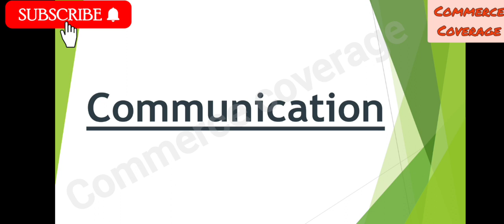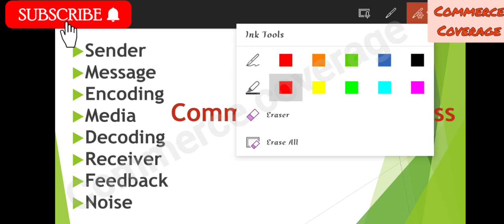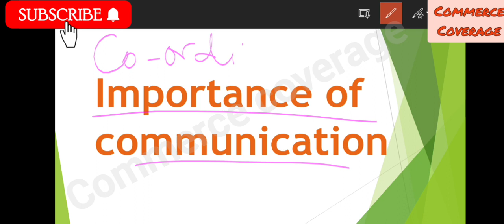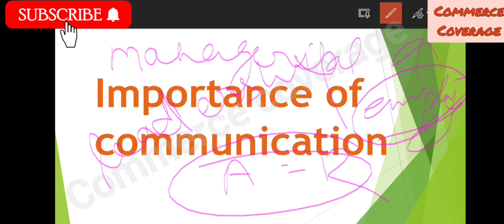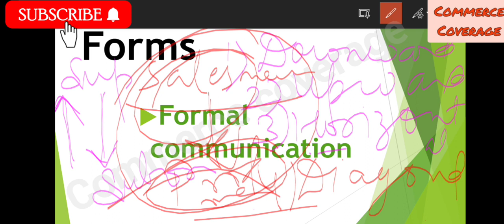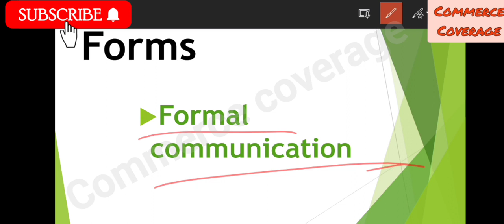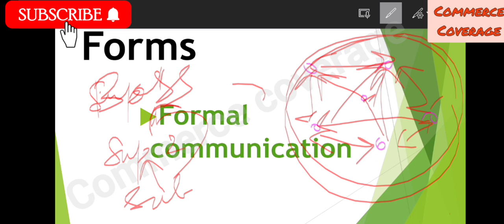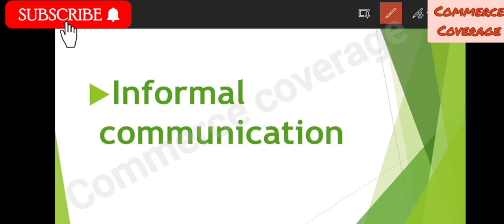Meaning Of communication//Communication process//Forms of communication//Importance of communication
5- minute series

Business environment

Planning

Organizing

staffing

Directing

Controlling